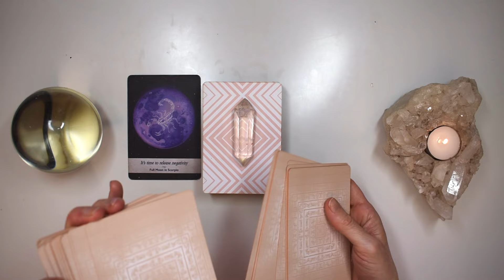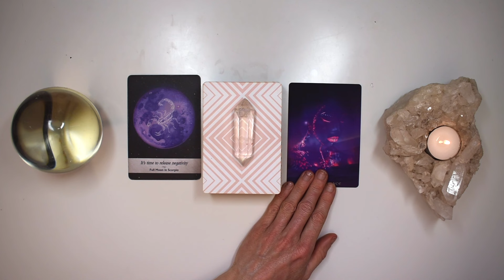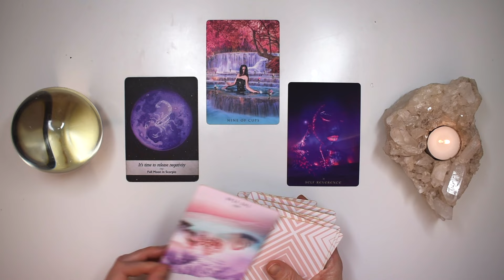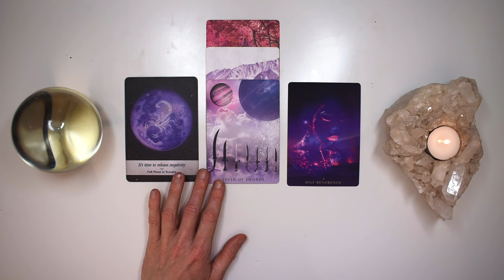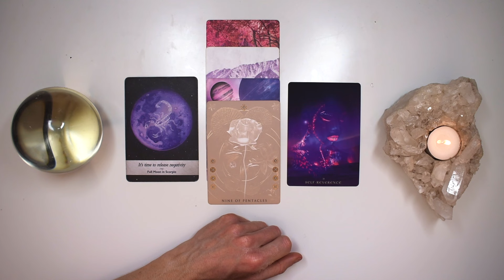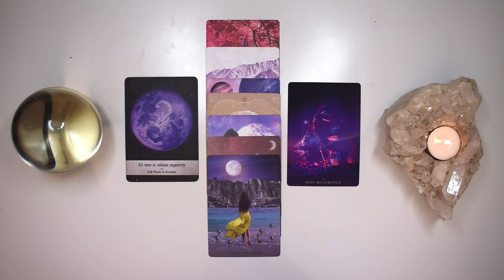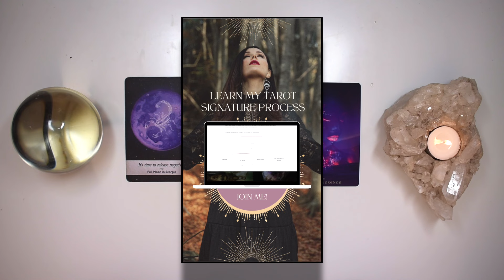TAURUS TAROT READING | "YOUR INCREDIBLE NEW OFFER!" JUST IN TIME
I hope you enjoyed the TAURUS monthly tarot reading for September 16-22, 2024. Check out the September Weekly 2024 tarot reading playlist for more TAURUS September tarot readings or the Yearly Tarot 2024 playlist for more channelled guidance.

Love + Magick,
Bronya x